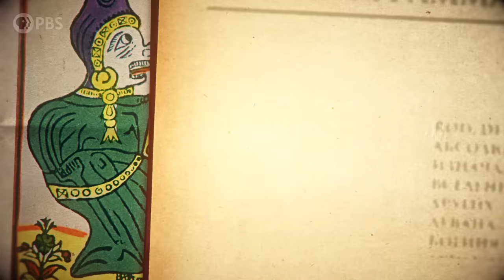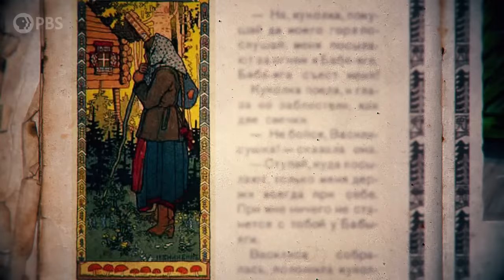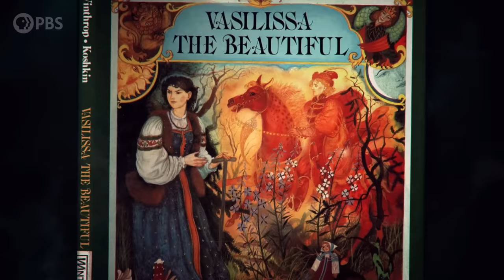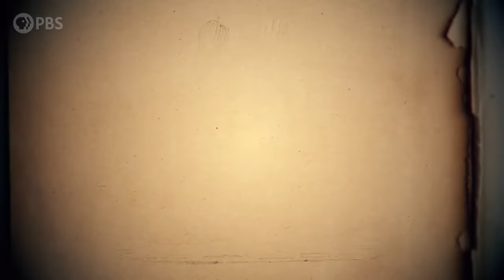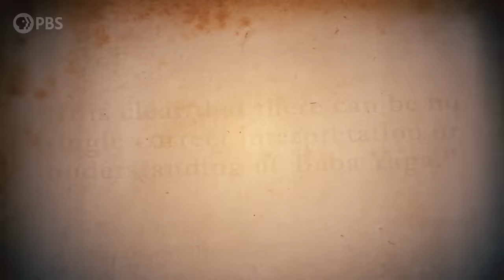Baba Yaga: The Ancient Origins of the Famous ‘Witch’ | Monstrum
One of the most beloved (and feared) figures in Russian and East Slavic folklore, Baba Yaga is more than just a witch. She’s a rumored cannibal who lives in a strange rotating house and flies around in a magical mortar and pestle--but she’s also a helpful grandmotherly figure.

Who is Baba Yaga really? Pagan goddess? Evil witch? Scary old lady? Find out in this episode, which takes a look at traditional gender roles in Slavic history, pagan deities, burial practices of Neolithic Central Europe, and why this monstrous woman continues to endure.

Written and Hosted by: Dr. Emily Zarka
Director: David Schulte
Executive Producer: Amanda Fox
Producer: Stephanie Noone
Illustrator: Samuel Allen
Editor: Sara Roma

BIBLIOGRAPHY:
Armknecht, Megan, Jill Terry Rudy, and Sibelan Forrester. “Identifying Impressions of Baba Yaga: Navigating the Uses of Attachment and Wonder on Soviet and American Television.” Marvels & Tales: Journal of Fairy-tale Studies, vol. 31, no. 1, 2017, pp. 62-79.

Baba Yaga: The Wild Witch of the East in Russian Fairy Tales. Ed. and Trans. Sibelan Forrester. University Press of Mississippi, 2013.

Johns, Andreas. Baba Yaga: The Ambiguous Mother and Witch of Russian Folktale. Peter Lang, 2004.

Oleszkiewicz-Peralba, Malgorzata. Fierce Feminine Divinities of Eurasia and Latin America: Baba Yaga, Kali, Pombagira, and Santa Muerte. Palgrave Macmillan, 2015.

Ralston, W.R.S. Russian Fairy Tales: A Choice Collection of Muscovite Folk-lore. Hurst & Co.

Rudy, Jill Terry and Jarom Lyle McDonald. “Baba Yaga, Monsters of the Week, and Pop Culture’s Formation of Wonder and Families through Monstrosity.” Humanities, 5(2), 2016.

Scielzo, Caroline. “An Analysis of Bába Yága in Folklore and Fairy Tales.” American Journal of Psychoanalysis, vol. 43, is. 2, 1983.

Warner, Elizabeth. Russian Myths. University of Texas Press, 2002.